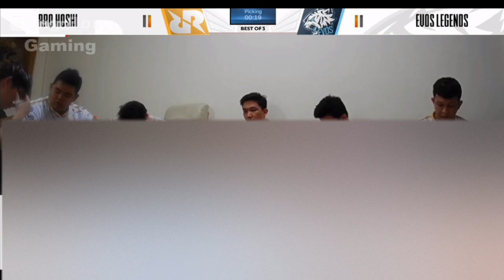GILAK GILAK LEMON !! RRQ HOSHI VS EVOS LEGEND !! GAME 3 ! MPL ID SEASON 6 ! LAST WEEK REGULER SEASON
RRQ HOSHI VS EVOS LEGEND
GAME 3
GILAK GILAK LEMON SI BABY ALIEN
GAME TERPANAS LAST WEEK REGULER SEASON SEPANJANG MPL ID SEASON 6